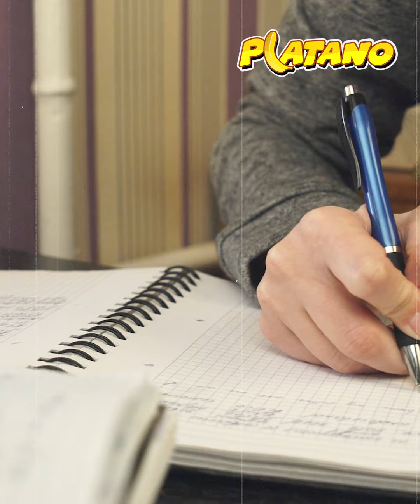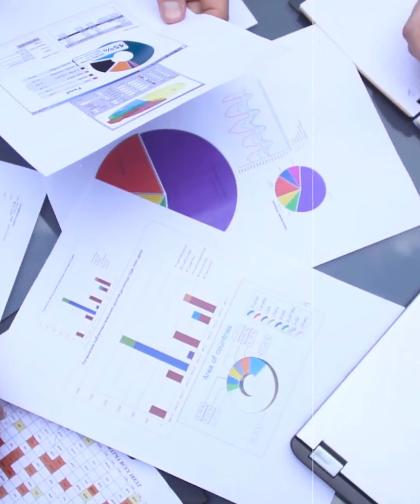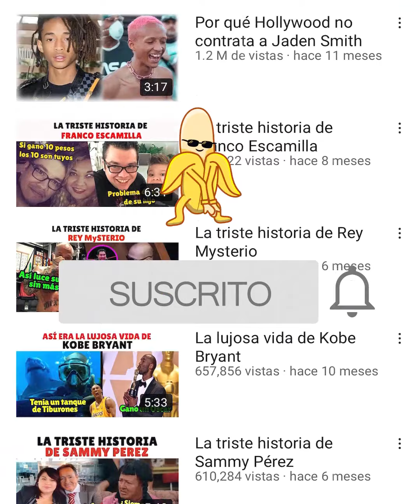Así lucia Eduin Caz antes de ser millonario.